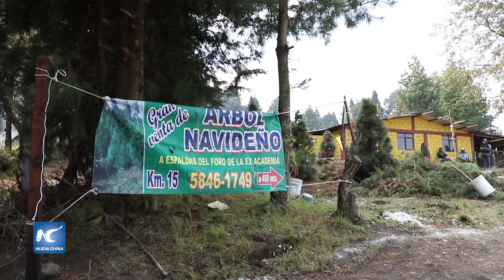Venta de árboles de navidad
En el Ajusco, al sur de la Ciudad de México, desde hace más de una década decenas de campesinos se han dedicado a cultivar y vender árboles de navidad.